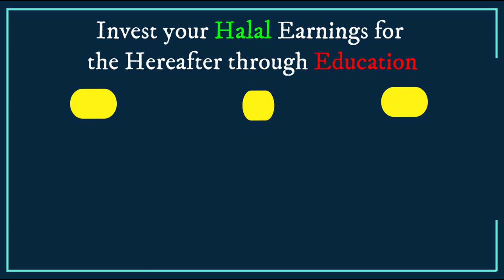Qurbani Islam ka Trademark | Qurbani ke bajae Sadqa | Eiduladha ka Message